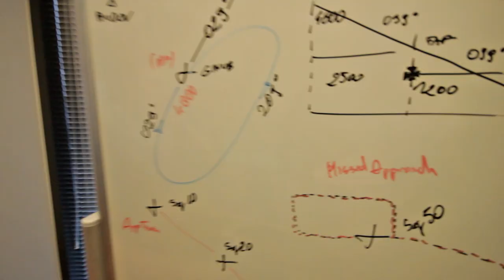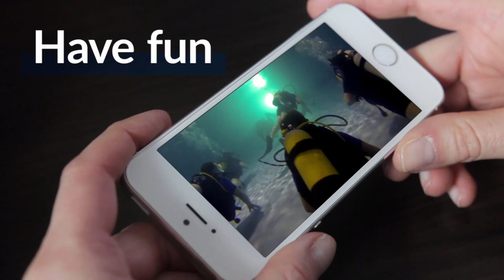Jeppesen Poland - promo video